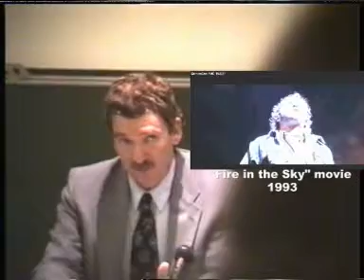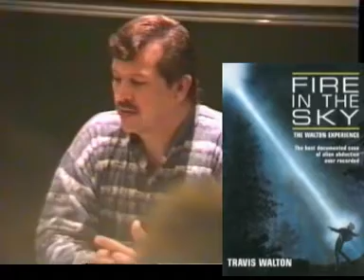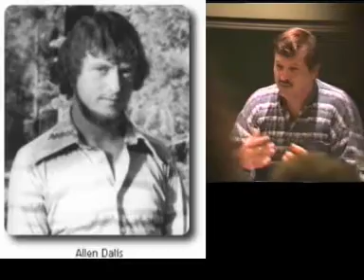Travis Walton, Abducted by ET - Part 1 (1/3)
In June 1993, Travis Walton and one of the witnesses, Mike Rogers gave a talk to the British UFO Research Association (BUFORA) in London, to promote a new movie, "Fire in the Sky", a Hollywood version of  this abduction  story, opening in the UK.
. Nabil Shaban was at the meeting and filmed it. This is video presentation is part one of the Travis / Rogers lecture.